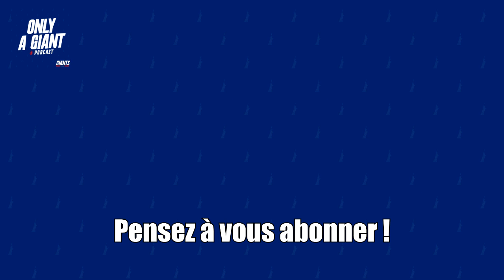Only a Giant Podcast #58 - Les news du mini camp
On entre dans la période la plus creuse de l'année en NFL, mais on a quand même quelques actualités pour vous !